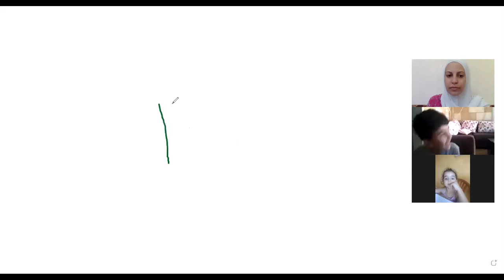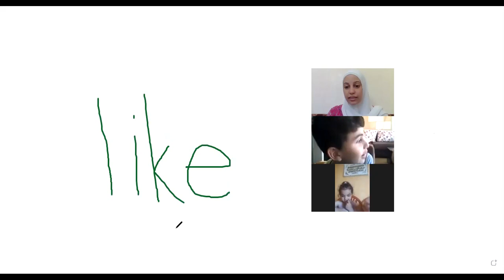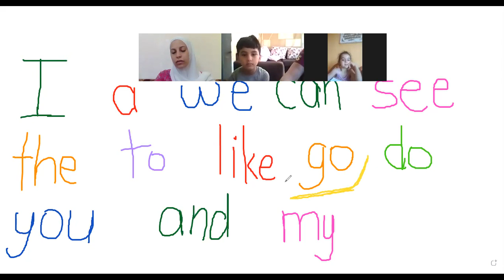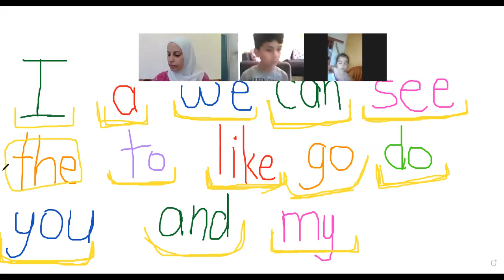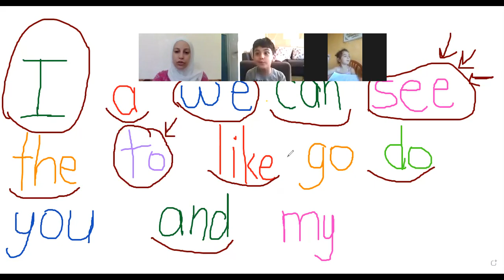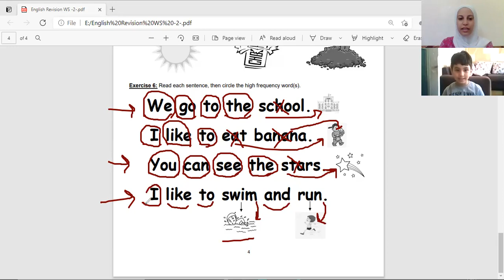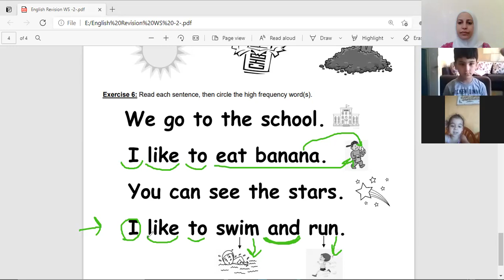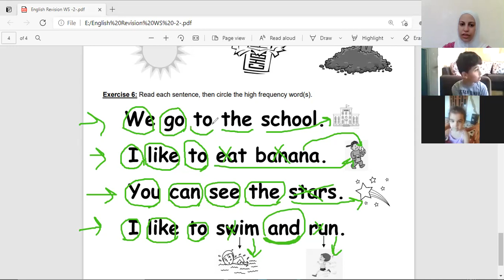English Lecture - HFW Revision